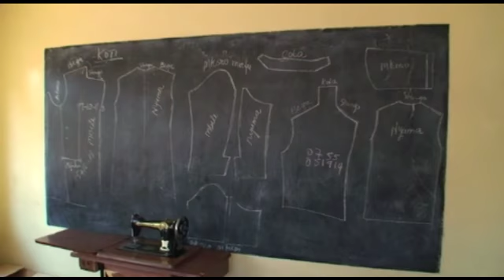Kamala Sewing School, Kigoma Tanzania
The Kamala Sewing School in Kigoma, Tanzania teaches widows, young mothers and orphans to sew garments and crafts.  This school founded 7 years ago, by Harold and Coni Knepper, also maintains a village duka, a small store where the seamstresses sell their creations, retaining 100% of the profits for themselves.  For some, sewing is the only source of income for themselves and their families. Seamstresses receive free instruction from a trained tailor on fabric selection, pattern design, simple and complex sewing, and pricing their goods for sale.  In this way, women are learning not only how to sew; they are learning how to run a successful home business.